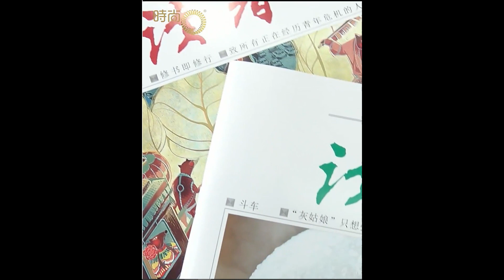中国文学月刊紙ー『读者』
ご購入は
E’GA書店